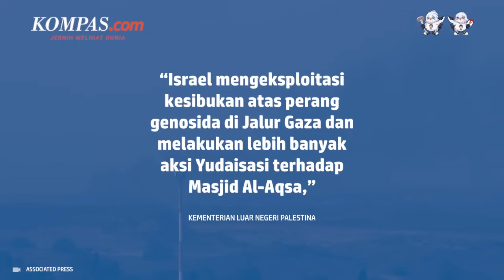Palestina Tuduh Israel Mengeksploitasi Perang di Gaza untuk Kendalikan Masjid Al Aqsa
Kementerian Luar Negeri Palestina pada Jumat (22/12/2023) menuduh Israel mengeksploitasi kesibukan dunia atas perang Israel di Gaza 'untuk merebut kendali Masjid Al-Aqsa di wilayah pendudukan Yerusalem Timur.

Israel mengeksploitasi kesibukan atas perang genosida di Jalur Gaza dan melakukan lebih banyak aksi Yudaisasi terhadap Masjid Al-Aqsa, kata Kemlu Palestina lewat pernyataan.

Pihaknya mengecam keras serangan pasukan Israel terhadap jamaah Palestina dan larangan masuk ke Masjid Al-Aqsa serta mengecam serangan terhadap jurnalis yang ada di lokasi kejadian.

Penulis Naskah: Musayadah Khusnul Khotimah
Narator: Musayadah Khusnul Khotimah
Video Editor: Adimas Afif Nugroho
Produser: Holy Kartika Nurwigati Sumartiningtyas